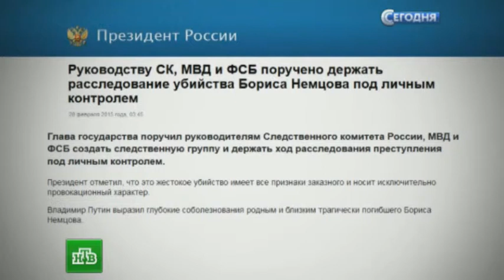04.03.2015. Путин поручил СК взять расследование расстрела Немцова под личный контроль